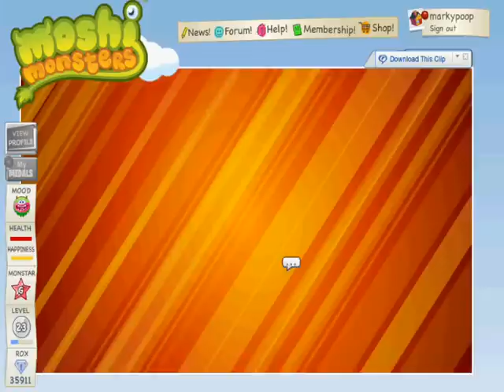HOW TO GET TINGALING MOSHLING MISSION 5 SEASON 2 ON MOSHI MONSTERS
A walk through video to help you complete mission 5 of the supermoshi Music Island quest and to get Tingaling Moshling